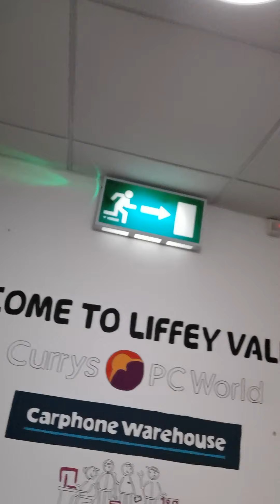Last day in DSG